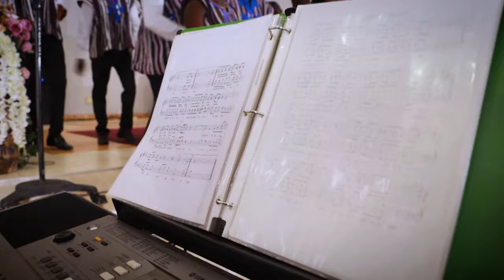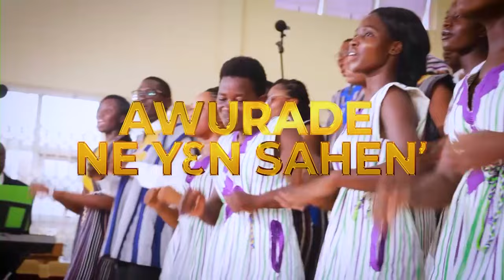AWURADE NE YEN SAHEN' MEDLEY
CHORAL HI-LIFE MEDLEY